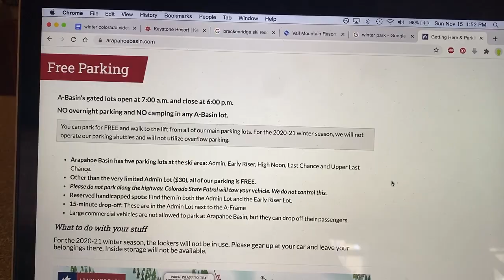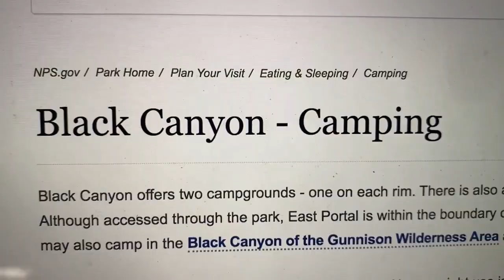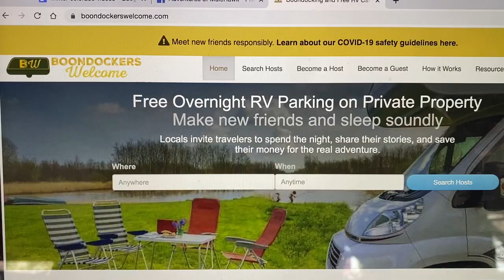Winter RV Camping in Colorado: What's Open?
The choices for RV camping in Colorado in winter are actually surprisingly limited.  This video highlights the worst and best options for where to park your rig in winter here in Colorado.